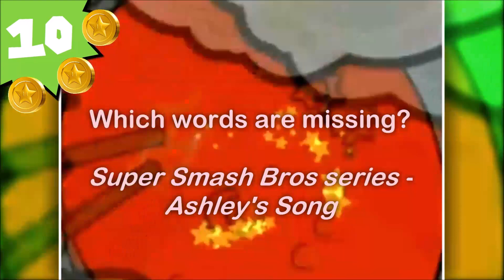Nintendo Trivia #20 ~ The Hype is Real!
E3 is coming, so here's a very special episode to get even more hyped for the games that are about to be announced! It took me a while to do, so I hope you enjoy it! ^^

CONTEST: Prepare your camera! Take a picture of the highest score you can get on an Splatoon Turf War. I'm not talking about percentage!
RULES: Don't edit your photo. I will verify if it's legit or not.
Your score must be clear.
Your teammates' score doesn't alter your score
A screenshot from one of your videos is also accepted!
and post the link in the comments below or in the formulary!
DEADLINE: June 25
PRICES!
1st place: +5 points to his Nintendo Trivia score
2nd place +4 points to his Nintendo Trivia score
3rd place +3 points to his Nintendo Trivia score
*you must also submit your answers to receive the price!*